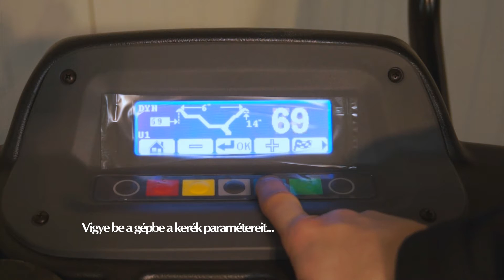Lincos® G2.117R Ravaglioli Lemezfelni Centírozás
Lincos® G2.117R Lemezfelni Centírozás